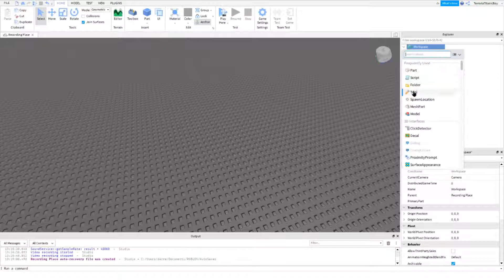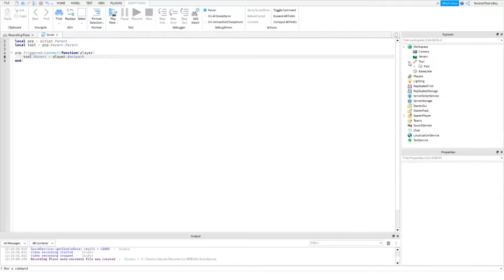*EASY* E to Interact Scripting ROBLOX STUDIO!...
This video is a Key to Pickup Proximity Prompt system tutorial on ROBLOX STUDIO *WORKING 2021!*
'E' to Pickup or Key to Pickup tutorial on roblox studio, working 2021, proximity prompt system.